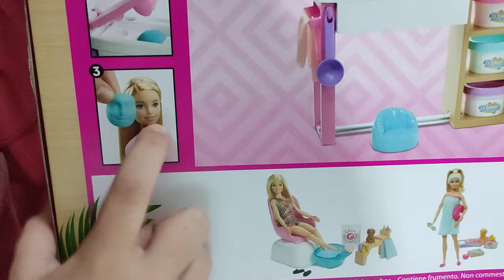BARBİE CİLT BAKIMINDA SETİ !!